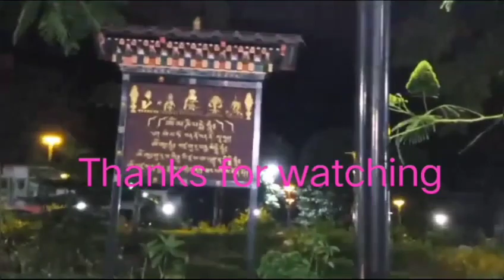Bhutanni Three star Hotel aro gipipin biaprang